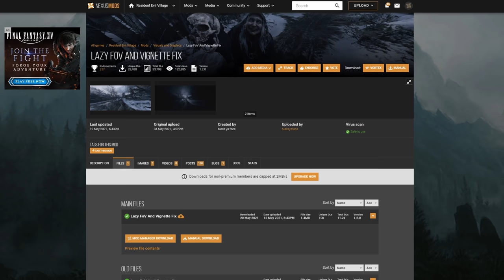Resident Evil Village: RE Retrospective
Well people we are back at it again. Another day, another entry in Capcom's survival horror super series. Resident Evil 8 Village seems to be ditching the slower, more horror driven gameplay from the last game and and instead is courting the RE4 crowd now. Can that work in a modern first person shooter? Will my screen be covered in big colorful button ques? Who is the Duke and why is he so thiccccc? All these and more will be answered today. well maybe some things are better off not knowing. Here's hoping you guys get a kick out of the triumphant return of the Resident Evil Retrospective.

00:00  Intro
02:58  Story
10:38  Spoilers
15:44  Story
17:30 Gameplay
34:41 Presentation
43:07 Conclusion
47:29 End Card